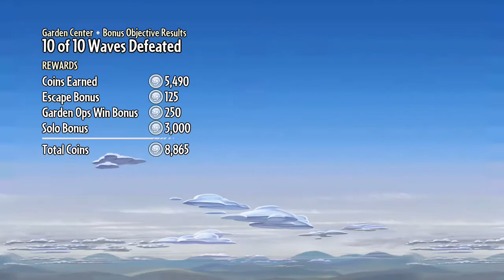Plants vs. Zombies Garden Warfare #3